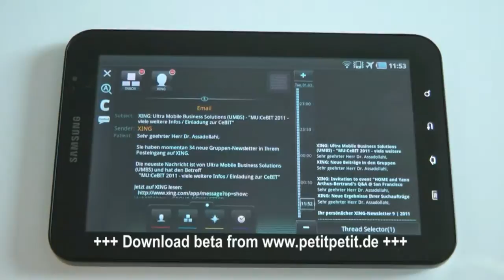Find a memo I sent to Joe